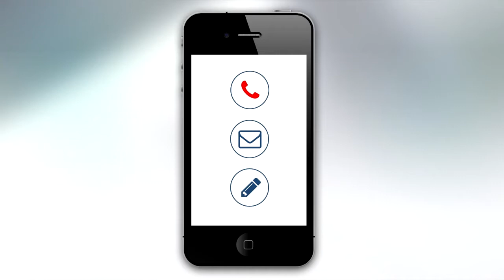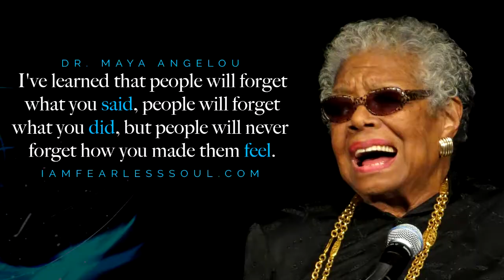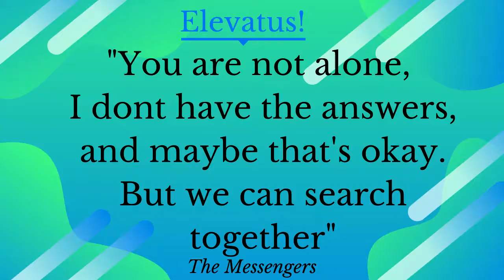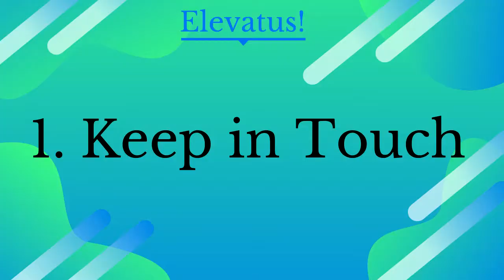How To Enhance Customer Relationships With Social Distance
Dr Catherine Ngahu talks about 5 ways to maintain customer relationships while keeping social distance. One of the most important things in business is to create enduring relationships with customers. The challenge of maintaining relationships with our customers these days is complicated by social distance requirements.

In this video Dr Catherine Ngahu addresses the questions: How do you maintain customer relationships while keeping social distance? She emphasizes the need to keep in touch, show concern and keep the lines of communication open. She talks about the need to humanize your business and to balance the  high tech with high touch engagements.

She emphasizes the need to improve online presence and use social media in order to enhance communication and engagement with customers.

1. The 5 Ways Buying Behavior will Change Post Covid-19 by Dr. Catherine Ngahu

2. 4 Ways to Get the Trust of the Customer in a Connected Digital World.